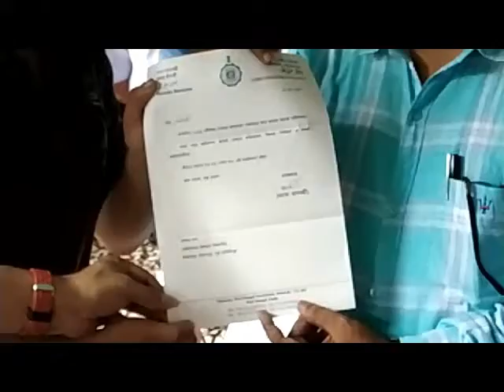MP FIRST SOUGAT DI SAMBARDHANA AT BHAGWANPUR